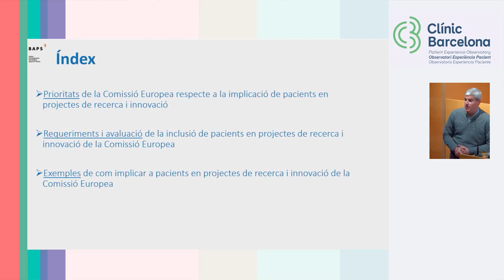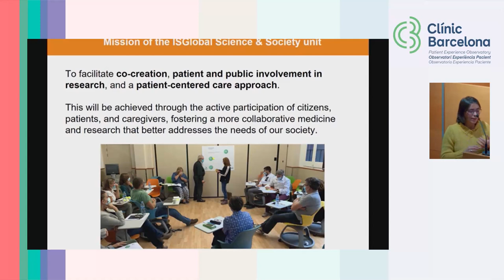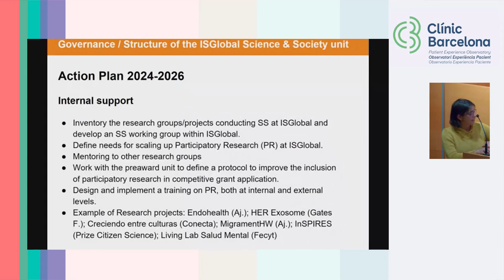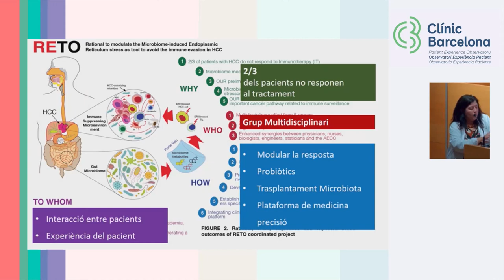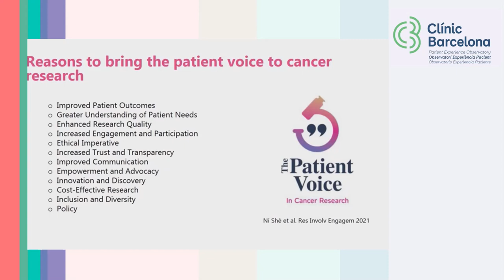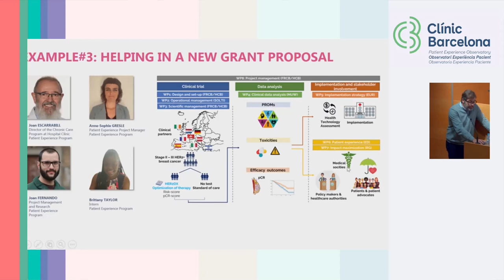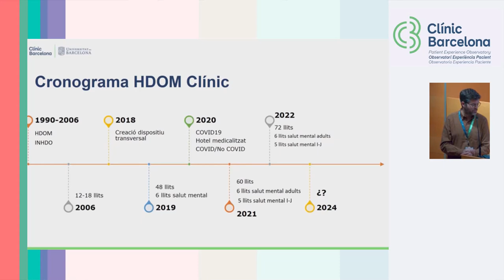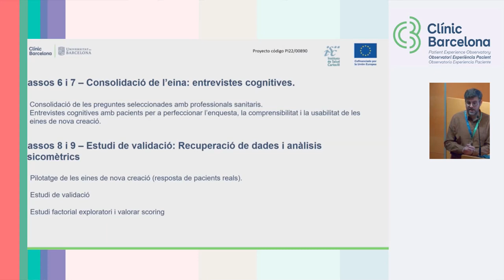SIE 2024 L’Experiència de pacient com a element clau en la recerca 13032024 0900